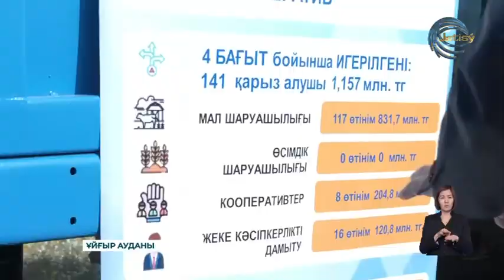Ұйғыр ауданында су мәселесі өзекті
Ұйғыр ауданында су мәселесі өзекті. Бұл туралы тілшіміз жоғарыдағы сюжетінде айтты. Қарадаладағы шаруалардың кейбірі бұл проблемамен жаңбырлатып, тамшылатып суару әдісі арқылы күресіп жатыр. Мәселен, «Kolzhat Agro» ЖШС көпжылдық шөп алаңын жаңбырлату технологиясына алмастыруда.